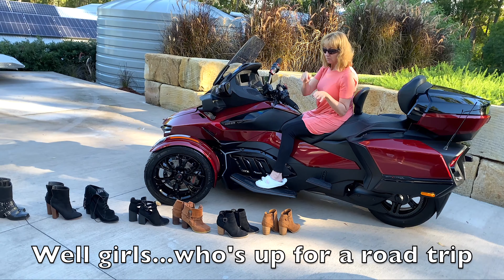Can Am Spyder Ride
2020 Can Am Spyder RT Limited purrs down the highway. See how comfortable the riding position is and watch the use of the aftermarket highway pegs. The Can Am Spyder is designed for touring in mind and it doesn't disappoint.

This was week 1 of 7 of a 47 day motorcycle tour. We only managed to get to Hope Island the first night and struggled to leave and get back on the road, but leave we did...slowly.

Once we got our mojo on, we did the usual towns between the Sunshine Coast and the Karuah RSL...everybody stops at the rissole. If there were ever a bonus to COVID, it would be driving us to explore our own back yard. Over the next 47 days we found some amazing places.

🤝 OUR PREFERRED DEALER
Brisbane Seadoo & Can-Am Zillmere Qld:

▶︎ CAMERA GEAR
DJI Osmo
iPhone 11 Pro X
*We edit in Final Cut Pro X - FCPX